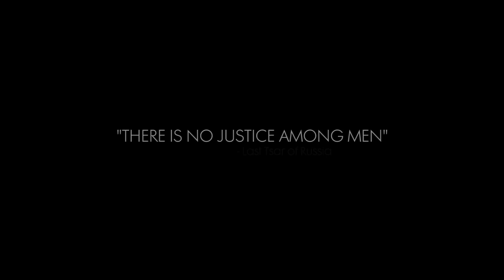Battlefield 1: In the Name of the Tsar Trailer - E3 2017: EA Play 2017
Battlefield 1 heads to the Eastern front in its next huge expansion, which introduces new maps, modes, and much more.

Follow GameTrailers for more!